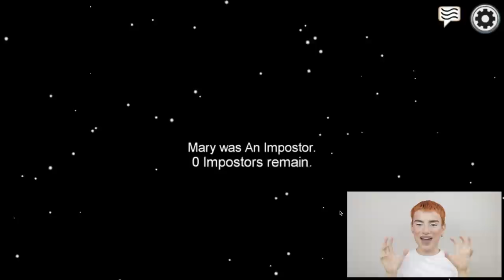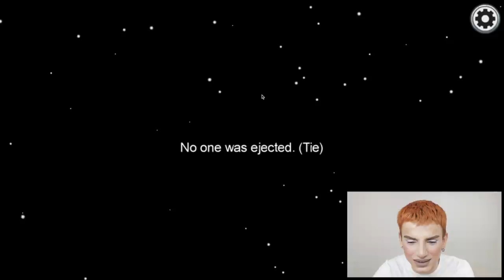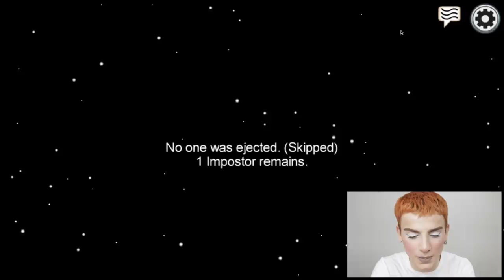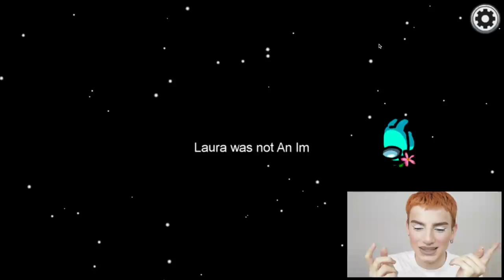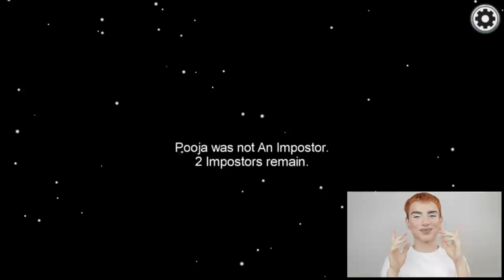ΠΑΙΖΩ AMONG US ΜΕ ΤΟΥΣ ΦΑΝΣ ΜΟΥ χιχι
gingerbread_bae#1167